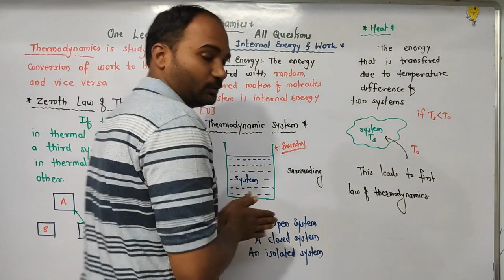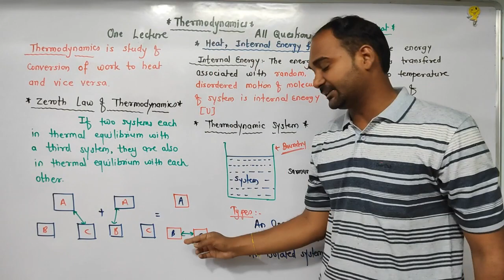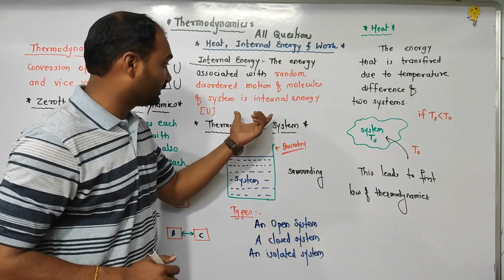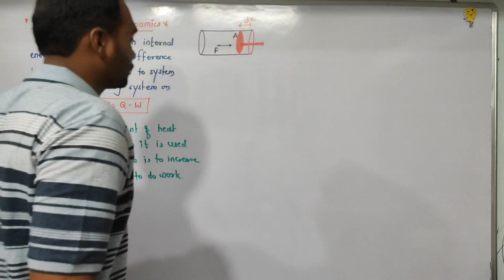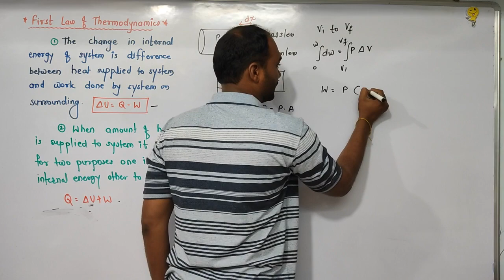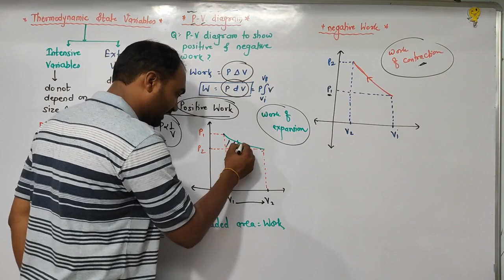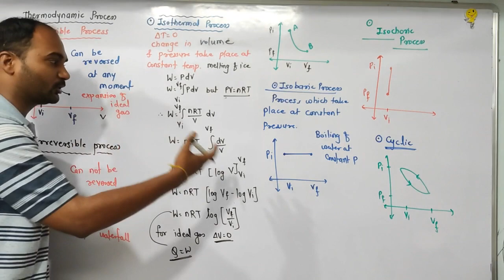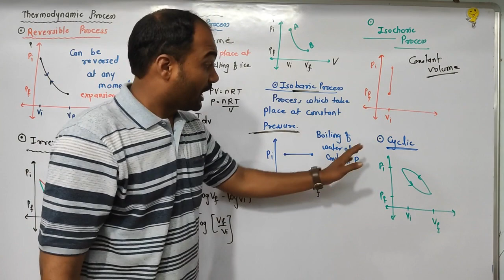one shot lecture for THERMODYNAMICS Maharashtra Board hsc board All important videos .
All dear students who are appearing for CET 2022 PLZ JOIN OUR TELEGRAM GROUP FOR VERY AFFORDABLE COURSE STARTING RIGHT AFTER EXAM , TELEGRAM LINK

for one shot lectures:

one shot lecture for ELECTROSTATICS Maharashtra Board

One shot lecture on SEMICONDUCTOR DEVICES Maharashtra Board. Secure 5 marks

KINETIC THEORY OF GASES AND RADIATION one shot lecture complete questions Maharashtra Board CLASS 12